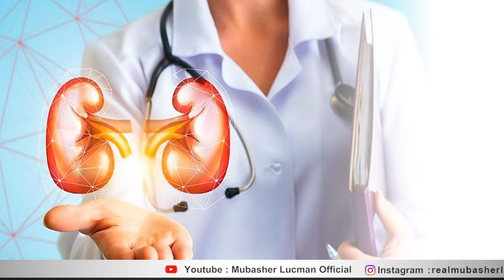How Pak take revenge, operation in Afghanistan | IMF agreement bringing New Tsunami | ML’s Analysis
پاکستان نے افغانستان میں گھس کر کیسے مارا۔؟ اہم انکشافات
دشمن تحریک انصاف کی صفوں میں گھس گیا۔
ہوشیار۔! مہنگائی کا نیا سونامی، میاں صاحب رو پڑے۔